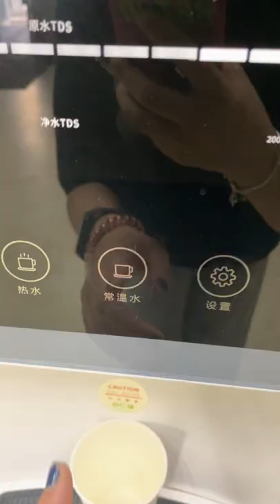「mini Vlog」A weekend day at school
📍Pinghe school Shanghai
welcome to my channel~ this is a super mini vlog that recorded my day of school at weekends. since we are not allowed to go outside school at weekends, we still had a great day inside our campus~